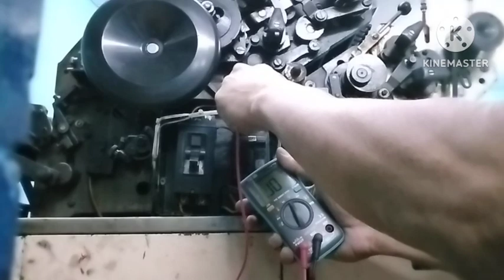PRINTING MACHINE. Biglang tumigil sabi no Power! Magawa pa kaya? Samahan nyo ako hanggang sa dulo!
Printing machine sa maliit na printings press biglang hinto!